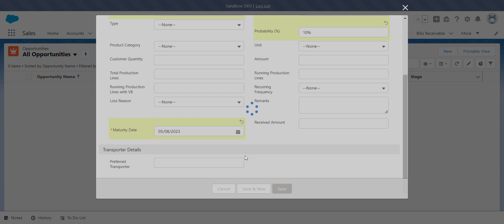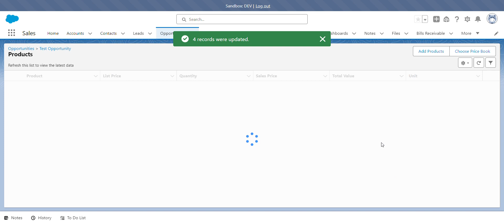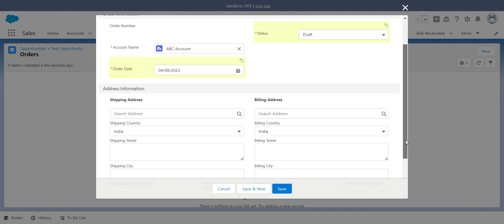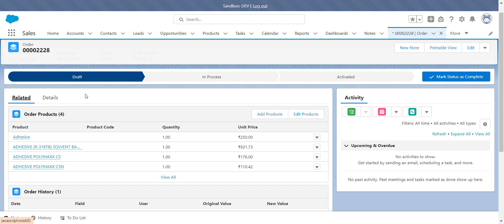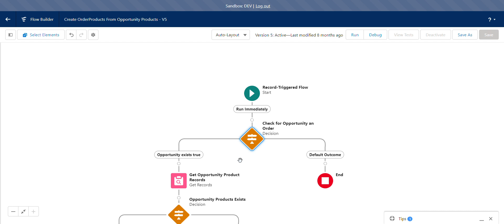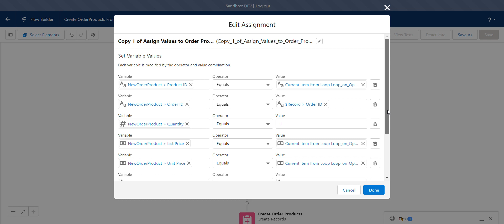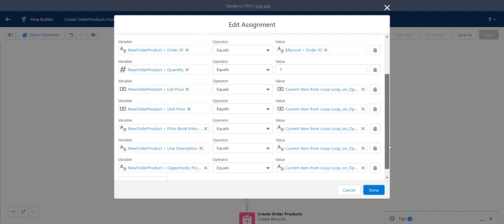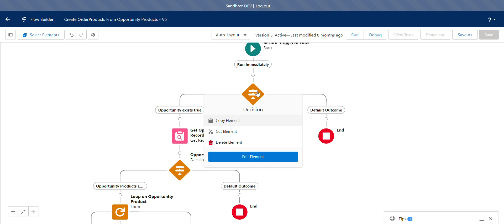Automate Your Sales Process: Create Orders and Copy Products Automatically | Salesforce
In this video, I'll show you how to automate your sales process and save time on your sales floor. By automating your orders and product copying, you'll be able to take care of business more quickly and efficiently!

If you're looking to streamline your sales process, then this video is for you! By automating your orders and product copying, you'll be able to take care of business more quickly and easily! Not to mention, it'll save you time and energy on your sales floor!
In opportunity Copy your Products Item and when Order is created Order products Automatically Create
Automate Your Sales Process: Create Orders and Copy Products Automatically

salesforce
salesforce developer
salesforce crm
salesforce cpq
salesforce intergation
salesforce trailhead

trailhead salesforce
trailhead